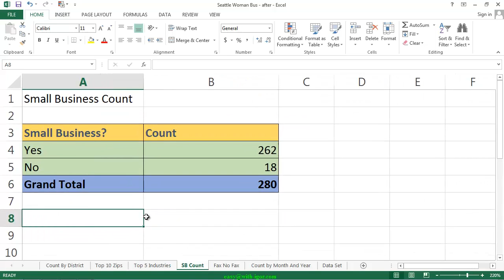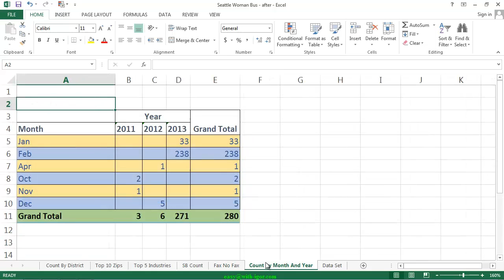How To Master Pivot Tables Data Analysis Functionality In Microsoft Excel With Step By Step Guides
How To Master Pivot Tables Data Analysis Functionality In Microsoft Excel With Step By Step Guides Online Course
Easy Excel Pivot Tables Data Analysis - With Igor
An easy and user friendly guide that takes you step by step through this powerful Excel functionality.
Microsoft Excel is one the most widely used tools in business today. Pivot Tables is undeniably the most powerful part of Excel. If you have ever had a set of data and spent time wondering what you can do with it, then Pivot Tables is your friend and this course is for you.

When you complete this course, you will be able to:
1) Become much more productive at work and save time - lots of it!
2) Become infinitely more comfortable with Excel and begin to enjoy it.
3) Begin to feel that Excel is a tool at your disposal and that you use it, not the other way around.
4) Quickly fix data and prepare it for further analysis.
5) Quickly transform your raw data into useful, actionable information reports.
6) Impress your boss and your colleagues with your newly acquired and highly polished skills.
7) Acquire proven strategies, tips, and techniques in Excel.

After this course you will not be able to:
1) Understand how you managed to live without Pivot Tables all this time.
There are no prerequisites for this course, but it will be easier for you if you already know the most important Excel concepts. The course Easy Excel Foundation With Igor is advised for those who are new to Excel.

This course is primarily based on video materials and is a learn-by-doing kind of experience. It is designed to make it easy for you to follow and to re-create all of the presented solutions, so that you get the maximum benefit by the end of it.